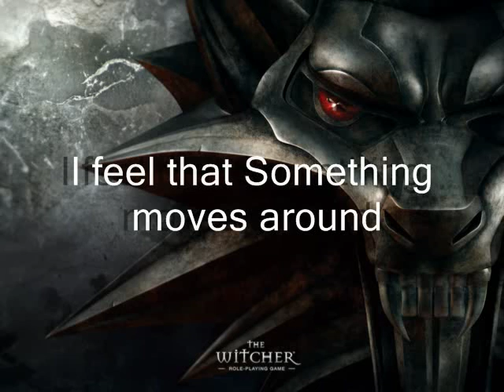Vader - Sword of the witcher (with lyrics)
Vader's song made for The Witcher game! Enjoy!